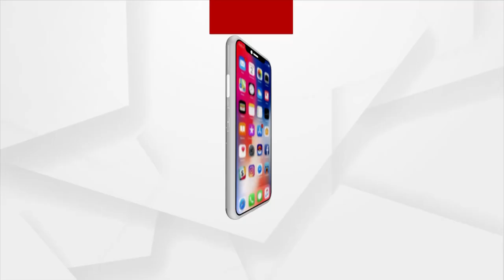ଜାତୀୟ ଉଦଘାଟନୀ ସମାରୋହରେ ପ୍ରଧାନମନ୍ତ୍ରୀଙ୍କ ଅଭିଭାଷଣ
ଆଜାଦୀ କା ଅମୃତ ମହୋତ୍ସବ ଅବସରରେ ବ୍ରହ୍ମାକୁମାରୀଙ୍କ ବିଭିନ୍ନ କାର୍ଯ୍ୟକ୍ରମ । ବ୍ରହ୍ମାକୁମାରୀଙ୍କ ବିଭିନ୍ନ କାର୍ଯ୍ୟକ୍ରମରେ ଶୁଭାରମ୍ଭ କରିଛନ୍ତି ପ୍ରଧାନମନ୍ତ୍ରୀ । ଜାତୀୟ ଉଦଘାଟନୀ ସମାରୋହରେ ପ୍ରଧାନମନ୍ତ୍ରୀଙ୍କ ଅଭିଭାଷଣ ।